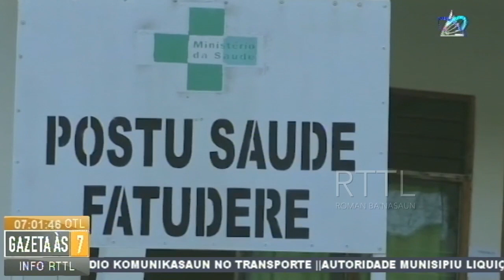Moras Ispa Rejista Aas Iha Postu Saúde Maluru